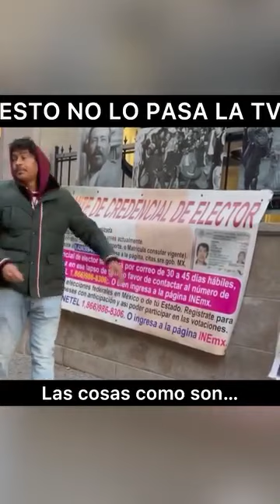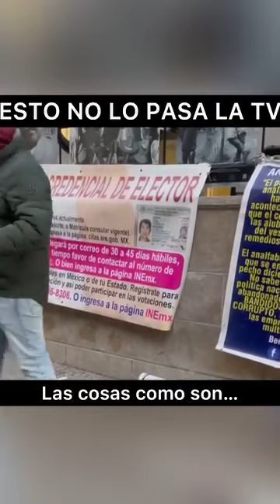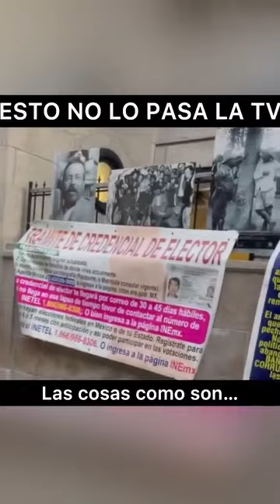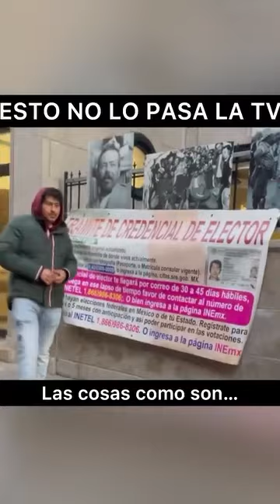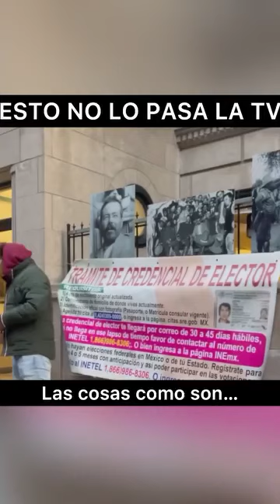Las cosas como son…